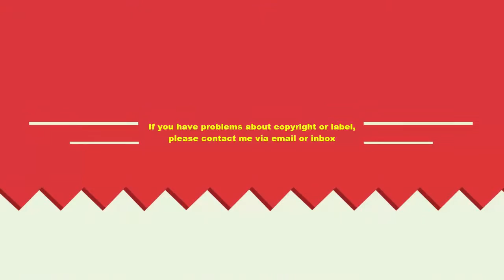Dog training school in Japan #2 || Dog Obedience Training Test